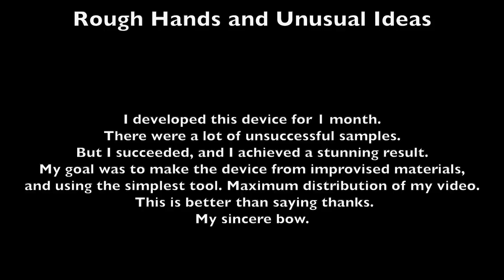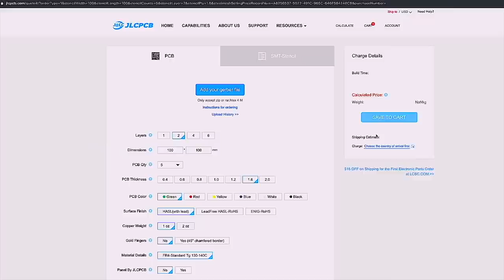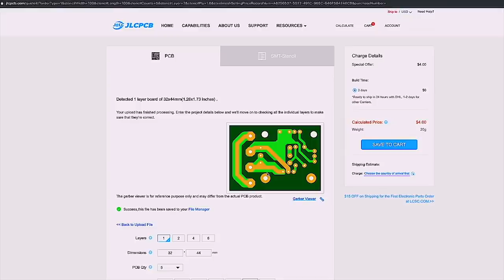IT SHOULD BE IN EVERY HOME / HOW TO MAKE / Tutorial 2020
This homemade power nibbler fits into the chuck of a mains power angle grinder and is capable of cutting sheet steel up to 3mm. For best results the drill speed should be in the range of 1500 to 3000 rpm. It works on the same punch and die system as a true powered nibbler, effectively removing tiny crescent-shaped pieces of waste in a continuous chain.If you want to cut aluminium, please use a cutting lubricant or soap. Some alloys are sticky and will clog the nibbler with waste.

Hi, im a Pensioner . Apart from my work i like DIY stuff, lifehacks,  how to make, experiments, well everything that can be made by hand in a home enviorment. This channel " Rough Hands and Unusual Ideas "  about new and old ideas that you might have known . This channel is a HACK COLLECTION. It’s an entartainment oriented channel, so do not try to repeat at home everything you see, as it might be dangerous. So take care of your health.